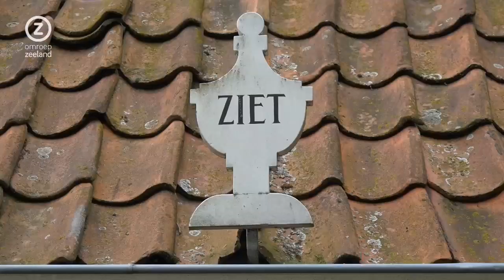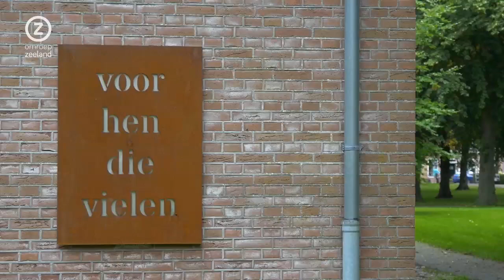Wandelen met Wielaert, Borssele en Nisse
Schrijver en journalist Jeroen Wielaert op ontdekkingsreis door Zeeland. Vandaag wandelt hij door de Zak van Zuid-Beveland en bezoekt Borssele en Nisse.